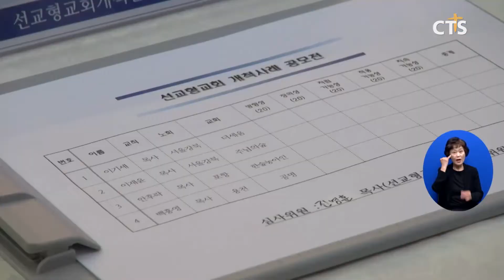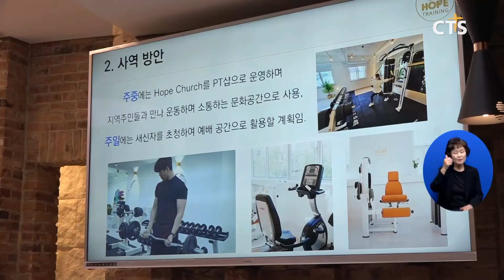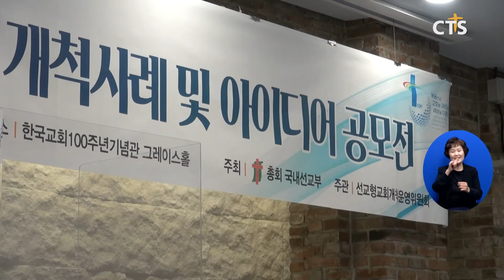선교형교회 새 동력, 아이디어와 도전!(장현수) l CTS뉴스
앵커: 급격한 사회 변화와 팬데믹 상황에 발 맞춰 목회 현장에서는 새로운 아이디어와 시도들이 이어지고 있습니다.

앵커: 한국교회에 도전이 될 만한 새로운 목회 사례를 발굴하는 장이 열렸다고 합니다. 장현수 기자가 전합니다.

대한예수교장로회 (통합)총회 국내선교부가 제106회기 ‘선교형교회 개척사례 및 아이디어 공모전’을 주최했습니다. 예장(통합)총회는 선교적교회의 사명을 다하기 위해 다양한 방법으로 목회하는 사례를 매년 발굴해 격려하고 있습니다.

인사를 전한 예장(통합)총회 류영모 총회장은 뉴노멀 시대에 교회가 새로운 기회를 만들어내기 위해서는 젊은 아이디어가 필요하다며 공모전의 의의를 밝혔습니다.

이번 공모전에는 선교형교회 개척 사례 부문에 32개 교회, 선교형교회 개척 아이디어 부문에 27개 교회가 참가했습니다. 부문별 4개 교회가 1·2차 심사를 거쳐 선별돼 공모전 현장에서 발표했습니다.

각 교회 목회자들은 개척 사례를 소개하고 오프라인 사역을 보완하는 온라인 교회, 다채로운 아동·부모·가족 교육, 밥차 교회 등 다양한 아이디어를 전했습니다.

총회 위원과 현장 참석자의 심사 끝에 개척 사례 부문에는 농아인 사역을 해온 안후락 목사가 최우수상을 수상했습니다.

INT 안후락 목사
다양한 모델을 보게 됐는데요 여기서 제가 잘 할 수 있을까 그런 고민이 있었는데 다 좋은 사례고 또 많이 도전이 돼서 수상에 대해서는 놀라웠습니다 다들 열심히 사역하시는 것을 보면서 더 열심히 해야 되겠고 또 그런 좋은 모델이 되면 좋겠다고 생각했습니다

아이디어 부문에는 서울강남교회 윤광원 목사가 최우수상을 수상했습니다. 윤 목사는 헬스와 목회를 접목한 호프처치 아이디어를 소개했습니다.

INT 윤광원 목사 / 서울강남교회
영적인 건강만 돌본다면 반쪽일 수도 있을 것 같아요 그래서 육체의 건강까지도 이 밸런스를 잘 맞춰서 영과 육의 이 건강을 같이 돌볼 수 있고 그러면 사실 더 행복한 삶을 살 수 있지 않을까 해서 그렇게 선교를 하고자 호프처치 호프 트레이닝 숍 이렇게 운영을 하게 됐습니다

목회 현장의 다양한 사례를 발굴하는 공모전, 선교하는 교회가 되기 위한 새로운 아이디어와 도전을 확인하는 자리였습니다. CTS뉴스 장현수입니다.